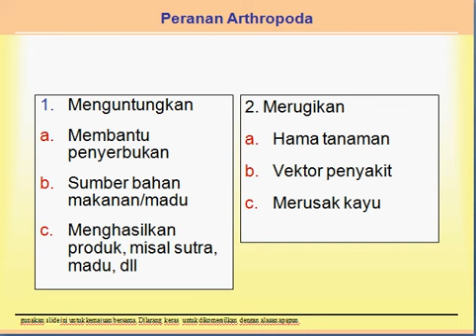Arthropoda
arthropoda merupakan jenis binatang yang ada di sekitar kita. simak video ini untuk melihat lebih jauh penjelasan mengenai kelompok binatang ini